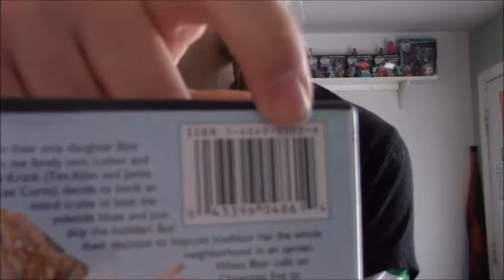Fun Facts #1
I tell my friends fun facts all the time and thought I should share some of them with you.

Musical.ly: @ladyfrantic
Dubsmash: ladyfrantic